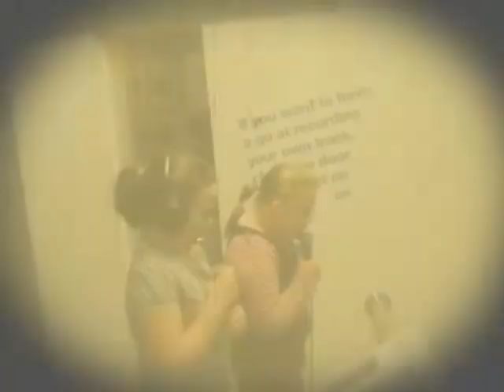THE BEATLES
Liverpool